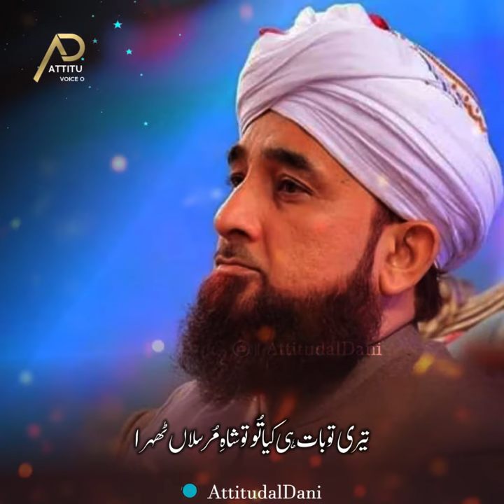Raza Saqib Mustafai Jumma Mubarak Status || JummaMubarak Whatsapp Status || Islamic Whatsapp Status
• Follow Me On Likee: @AttitudalDani

Here is All Types Of Islamic Byan , Naat & Sufi Status:-

• Atif Aslam

• Umair Zubair

• Etc. !